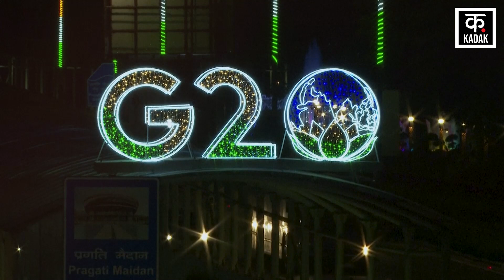G20 Summit: Joe Biden से लेकर Rishi Sunak, ये है जी20 में आ रहे दिग्गजों की लिस्ट | KADAK | India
Many eminent heads of the world are coming to the G20 Summit India. US President Joe Biden, British PM Rishi Sunak and Russian Foreign Minister Sergei Lavrov will participate in this conference. Apart from this, Chinese Prime Minister Li Qiang is also coming to India to participate in this conference.

G20 Summit India में दुनिया के कई दिग्गज राष्ट्रध्यक्ष आ रहे हैं. इस सम्मेलन में अमेरिका के राष्ट्रपति जो बाइडेन, ब्रिटेन के पीएम ऋषि सुनक और रूस के विदेश मंत्री सर्गेई लावरोव हिस्सा लेंगे. इसके अलावा, चीन के प्रधानमंत्री ली क्यांग भी इस सम्मेलन में हिस्सा लेने भारत आ रहे हैं.